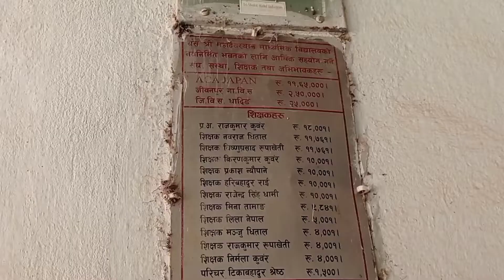महादेवस्थान माध्यमिक बिधालयमा योजना हरु केके छन् प्र अ अनिल रुपाखेती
महादेवस्थान माध्यमिक बिधालयमा योजना हरु केके छन् प्र अ  अनिल रुपाखेती २०७७